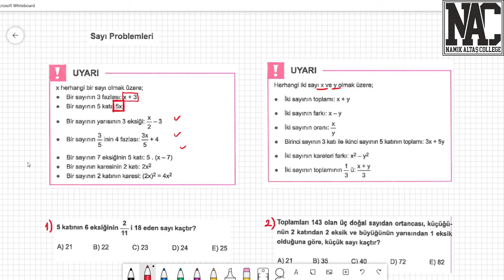TYT - MATEMATİK - SAYI PROBLEMLERİ-1 - ÖMER KIRIŞ